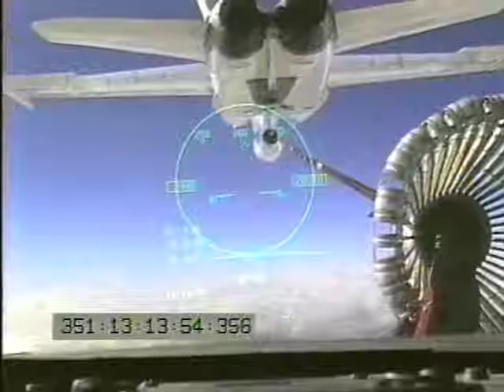FA 18 Automated Aerial Refueling